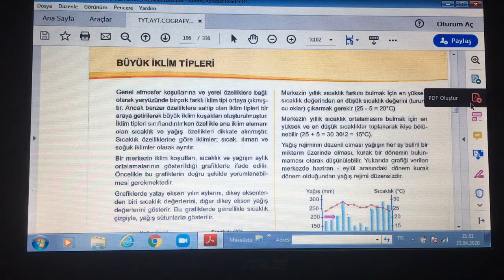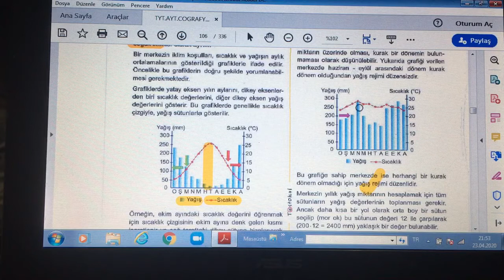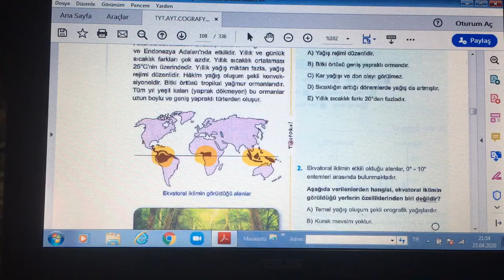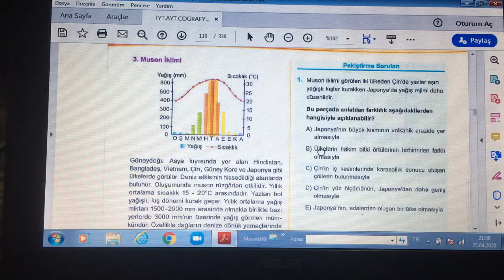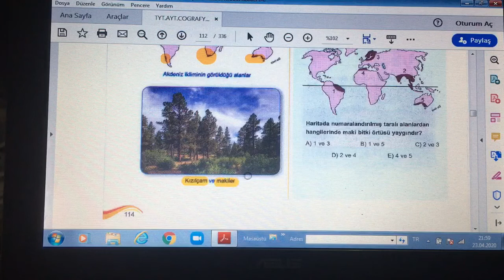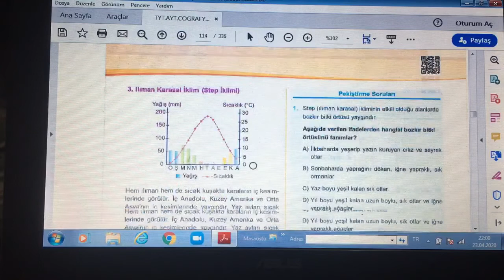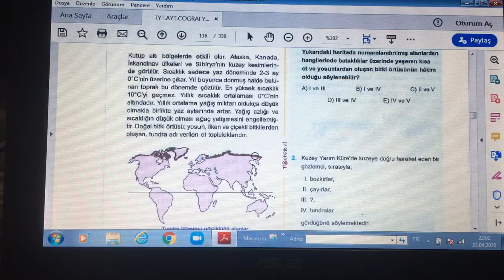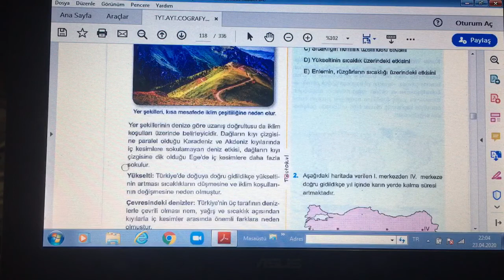NİSAN 4.HAFTA 12.SINIF VE MEZUN COĞRAFYA DÜNYA BÜYÜK İKLİM TİPLERİ